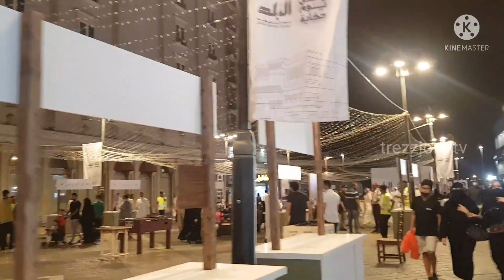PAANO MAG RAMADAN ang mga arabo.. ramadan Mubarak jeddah al balad ksa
Ano ang Ramadan ng mga arabo Mubarak jeddah ksa
ramadan 2022
ramadan 2021
ramadan que es
ramadan 2022 date
ramadan 2022 panama
ramadan kareem
ramadan ayuno
ramadan fasting
ramadan advent calendar
ramadan activities
ramadan advent calendar 2022
ramadan activity book
ramadan april 2022
ramadan atau ramadhan
ramadan accessories
a ramadan which means breaking the fast
a ramadan with the prophet pdf
a ramadan message
a ramadan blessing
a ramadan wish
a ramadan dua
a ramadan greeting
ramadan background
ramadan banner
ramadan basket
ramadan bazaar 2022
ramadan begins 2022
ramadan box
ramadan buffet 2022
ramadan better days are coming
ramadan b. hussein
ramadan b
r&b ramadan timing
b 100 wesh ramadan 2020
isam b ramadan i københavn
isam b ramadan sang
isam b ramadan i københavn tekst
isam b ramadan i københavn lyrics
ramadan calendar 2022
ramadan countdown
ramadan calendar
ramadan coming soon
ramadan calendar 2022 lahore
ramadan countdown 2022
ramadan calendar 2022 karachi
ramadan calendar 2022 pakistan
ramadan c
ramadan c'est quoi
ramadan c'est quand
ramadan c quoi
ramadan c'est quel jour
ramadan c quand
ramadan c'est quand 2021
ramadan c'est pour quand
ramadan decorations
ramadan date 2022
ramadan dates
ramadan decoration ideas
ramadan dubai
ramadan dubai 2022
ramadan definition
ramadan dua
ramadan d.p
ramadan d p pics
ramadan d.p with name
d'tempat ramadan 2021
d i khan ramadan calendar 2021
d g khan ramadan calendar
d meaning of ramadan
ramadan d'ou ca vient
ramadan eid 2022
ramadan eid
ramadan end
ramadan eid 2022 qatar
ramadan end 2022
ramadan egypt 2022
ramadan eid 2022 date in india
ramadan eid 2022 saudi arabia
e ramadan content market
e ramadani
ramadan e kareem
ramadan ecard
ramadan e greeting cards
ramadan ebook
ramadan-e-kareem in urdu
ramadan e jumma
ramadan fasting 2022
ramadan food
ramadan festival
ramadan fasting times
ramadan food menu
ramadan facts
ramadan fasting times 2022
f.ramadani
end of ramadan
dr f ramadan
f had ramadan
sheriff.ramadan
ftour ramadan
f. ramadani ag
youm fi ramadan
ramadan greetings
ramadan gift
ramadan gift box
ramadan gift basket
ramadan gift box ideas
ramadan gifts ideas
ramadan grocery list
ramadan goals
ramadan g
sinan g ramadan
how to receive ramadan
how to open ramadan fast
ramadan holidays 2022
ramadan holiday
ramadan how many days
ramadan hamper
ramadan hadith
ramadan how many days left
ramadan home decor
ramadan hamper ideas
h- ramadan 2021
h ramadani sa
h.ramadani
ramadhan h muridi
ramadan h&m
h-100 ramadan 2021
h&m ramadan hours
nermine h ramadan
ramadan in 2022
ramadan is coming
ramadan iftar
ramadan is coming soon
ramadan in dubai 2022
ramadan in pakistan 2022
i ramadan 2022
i ramadan 2021
i ramadan 2016
i ramadan dua
ramadan i dubai
ramadan i miss you
ramadan i islam
ramadan i saudi arabia
ramadan journal
ramadan journal 2022
ramadan journal 2022 pdf
ramadan juice
ramadan journal pdf
ramadan jantri 2022
ramadan jokes
ramadan jordan 2022
j. ramadan sale
j ramadanovski
j. ramadan sale 2021
harris j ramadan song
harris j ramadan
ramadan j'ai vomi
j'organise mon ramadan
j'organise mon ramadan livre
ramadan kareem 2022
ramadan kareem meaning
ramadan kalender
ramadan kalender 2022
ramadan kareem calligraphy
ramadan kareem in arabic
ramadan kareem decoration
k.ramadani
ramadan k chand ki dua
ramadan k 3 ashray
ramadan ka wazifa
ramadan k azkar in urdu
ramzan k fazail
ramadan ki dua
ramzan ka wazifa
ramadan lantern
ramadan lights
ramadan loading
ramadan lamp
ramadan logo
ramadan lantern craft
ramadan list 2022
ramadan london 2022
l ramadan 2021
l'occitane ramadan calendar
l'occitane ramadan
ramadan l'heure de manger
ramadan l'heure pour arreter de manger
ramadan l'aid 2021
ramadan l'hiver
ramadan l'heure de manger 2021
ramadan mubarak
ramadan mubarak que es
ramadan month 2022
ramadan meaning
ramadan mubarak 2022
ramadan mubarak decorations
ramadan menu
m ramadan tennis
ramadan m&s
ramadan m. pasmaciu
ramadan m booth
h&m ramadan collection
girly m ramadan
m. micallef ramadan edition
girly_m ramadan kareem
ramadan nasheed
ramadan nights
ramadan nombu starting date 2022
ramadan name
ramadan niyat
ramadan nails
ramadan name meaning
in ramadan
in ramadan or on ramadan
in ramadan can you drink water
in ramadan nafl prayer is equal to
in ramadan what time can you eat
in ramadan what's important
in ramadan can you listen to music
in ramadan are you allowed to listen to music
ramadan offers
ramadan of 2022
ramadan offers 2022
ramadan oman
ramadan outfits
ramadan or ramadhan
ramadan oman 2022
ramadan offers for cars in uae 2022
oh ramadan come forth
ramadan o kareem
welcome to ramadan
e&o ramadan buffet 2021
adem ramadani o gurbet
adem ramadani o gurbet me tekst
adem ramadani o syn i zi
ramadan panama 2022
ramadan planner
ramadan prayer times
ramadan planner 2022
ramadan prayer times 2022
ramadan planner pdf
ramadan pictures
ramadan pharmacy
ramadan p
ramadan p svenska
lil p ramadan
ahmad p ramadan
p que é ramadan
p piller ramadan